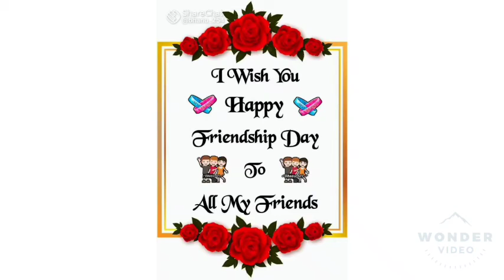Happy friendship day all my you tube family friends#All are life lng be happy#@anuhyamomsworld6899